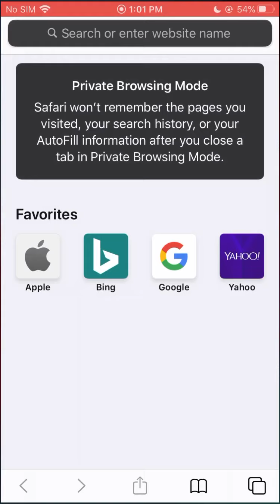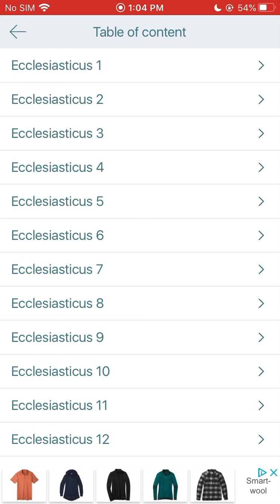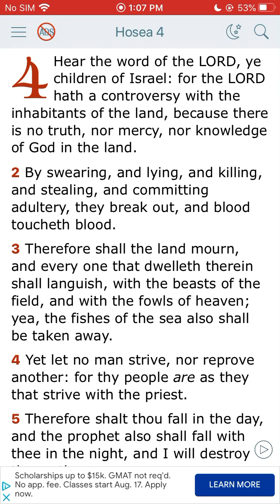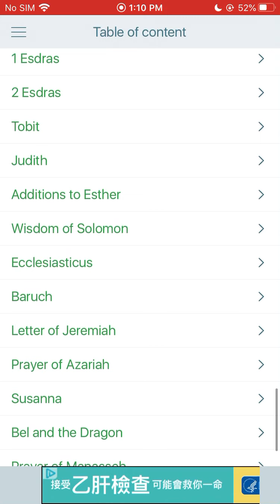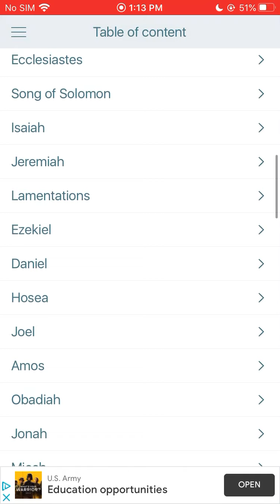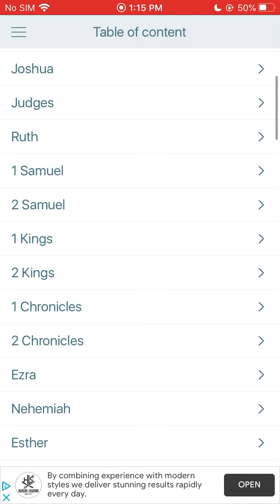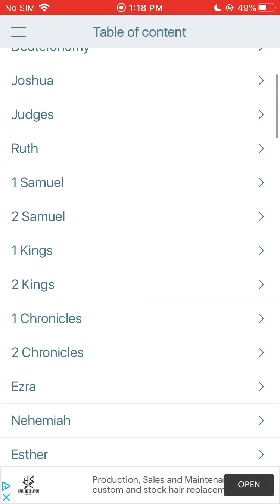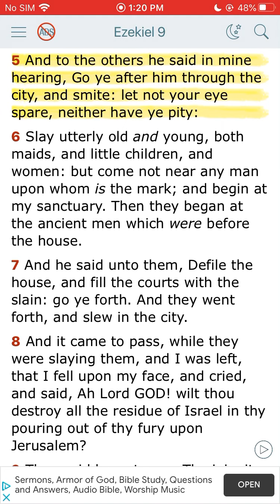All of you adulterous women will perish